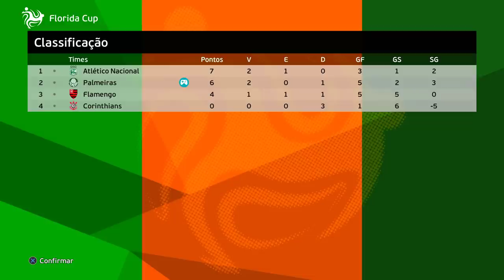O INÍCIO da JÓIA ENDRICK no TIME PROFISSIONAL do PALMEIRAS ! - Rumo ao Estrelato | PES 2021